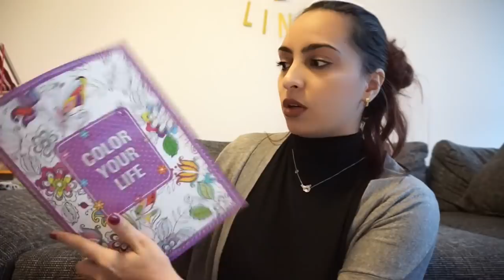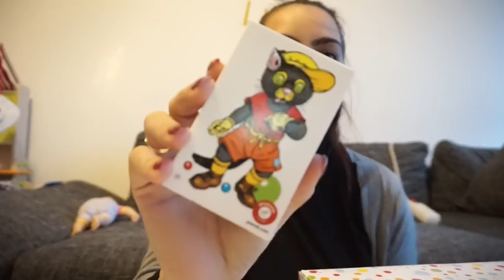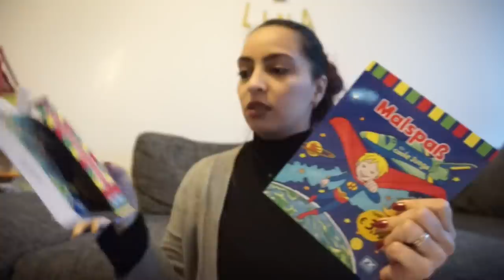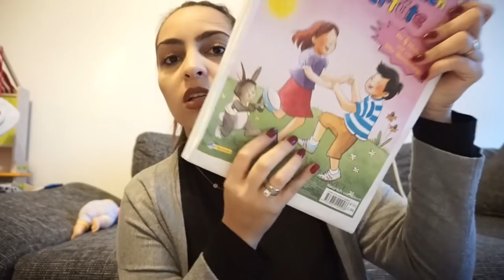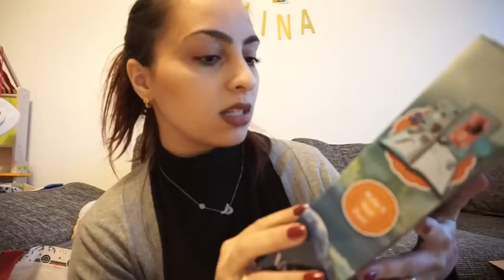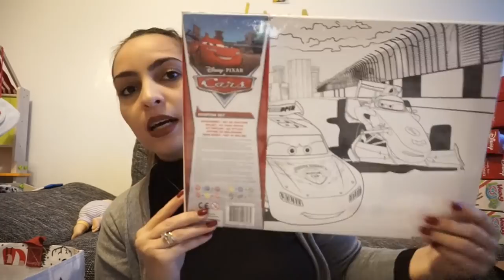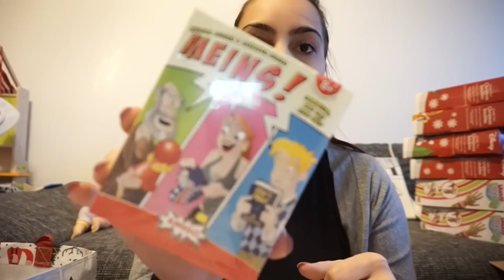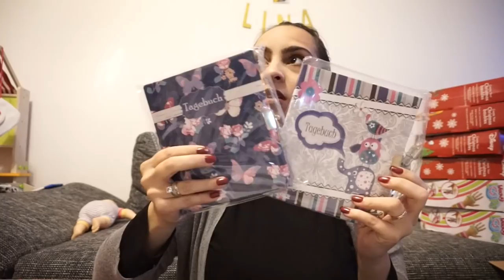XXL SPENDEN HAUL l WAS WIR DEN KINDERN ALLES GEKAUFT HABEN l FAMILIE SAID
Ich hoffe unser Video gefällt euch :)

Packstation :

Emel Said
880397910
Packstation 129
51103 Köln